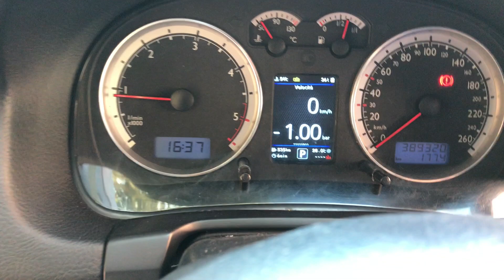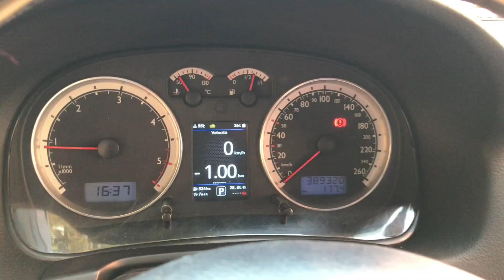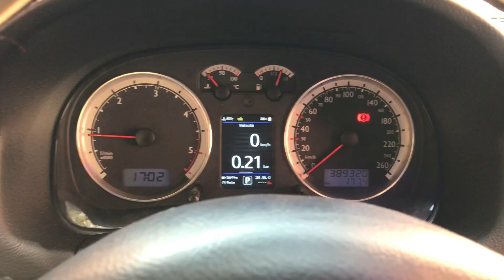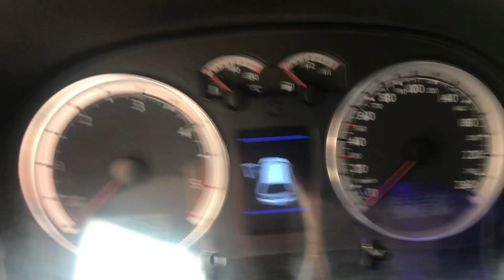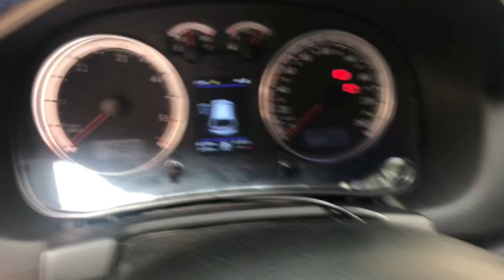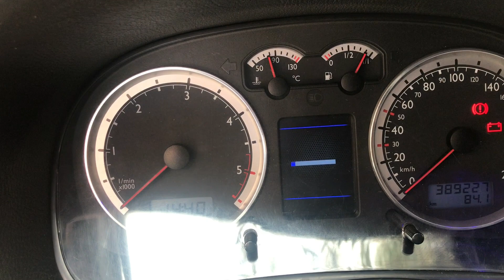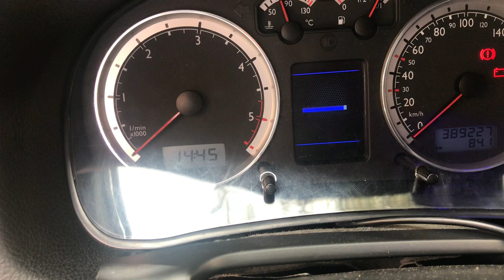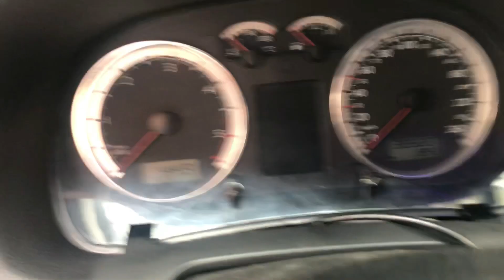afficher la pression du turbo sur l’afficheur 3D du golf 4 passat b5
audi seat golf 4 passat b5